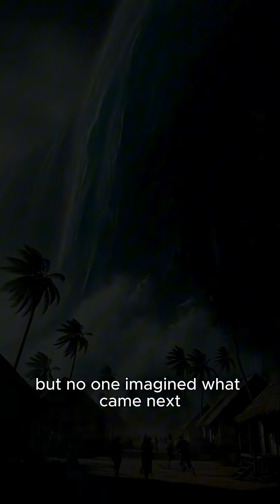The Volcano That Erased an Island Overnight - Krakatoa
Learn about the catastrophic eruption of Krakatoa, the volcano that erased an entire island overnight in this informative video. Discover the history and impact of this natural disaster.

In 1883, the volcanic island of Krakatoa unleashed one of the most violent eruptions in human history — a blast so powerful it shattered windows thousands of kilometers away, sent shockwaves around the planet, created tsunamis taller than palm trees, and erased an entire island from the map.

This short documentary retells the true events of the Krakatoa eruption, the loudest sound ever recorded, and the disaster that claimed over 160,000 lives.
From blackened skies to blood-red sunsets across the world, witness how one explosion rewrote global history.

If you love real historical mysteries, disasters, and cinematic storytelling, this one is unforgettable.